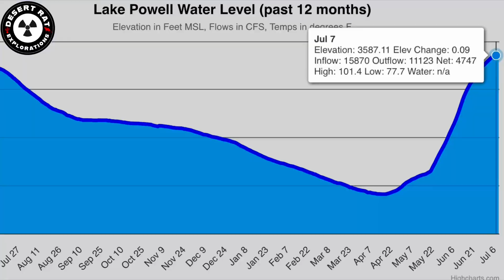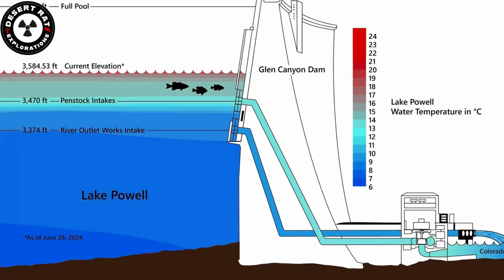Lake Powell Drought Update | Before and After 2024 Spring Runoff (Antelope)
Lake Powell has finally reached its crest as the Colorado River’s Spring Runoff has subsided. This is called a “Base Flow Period” where the inflows into the lake match the outflows of Glen Canyon Dam’s discharge. All this water is going through the Grand  Canyon and heading to Lake Mead and Hoover Dam. Lake Mead will be on the rise as the river outlet works "jet tubes" have opened.

In this video you will witness the gradual change that has happened with this years spring runoff. Lake Powell has topped off close to the same level as 2023. Meaning the Lake is a few feet higher than last years levels.

At the end of the video I explain what is happening with Glen Canyon Dam’s "Cool Flow Mix” which is similar to a High Flow Experiment. The Bureau of Reclamation is now sending more colder water down stream to disrupt small mouth bass population which are causing trouble to the natural Humpback Chub in the Colorado River.

You will witness this change at Antelope Point where there is a public launch ramp.

All footage in this video is the property of Desert Rat Exploration. Permission must be obtained from the owner for any use beyond personal viewing.

The content provided in this video is intended for informational and educational purposes only. It represents the personal opinions and viewpoints of the author and is protected under the First Amendment of the United States Constitution, which guarantees the right to free speech.